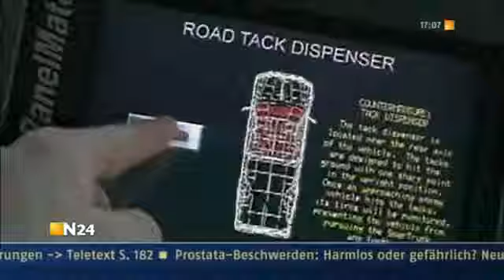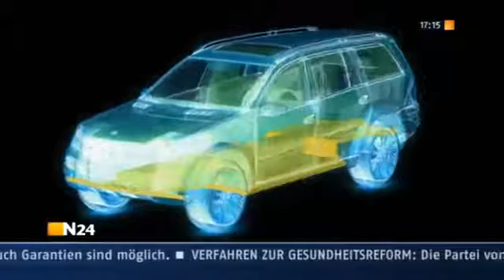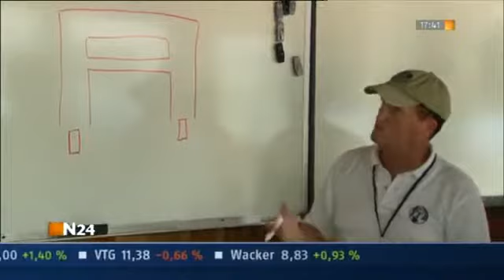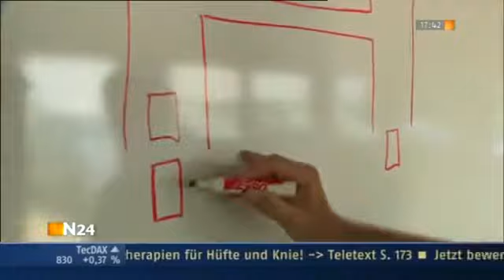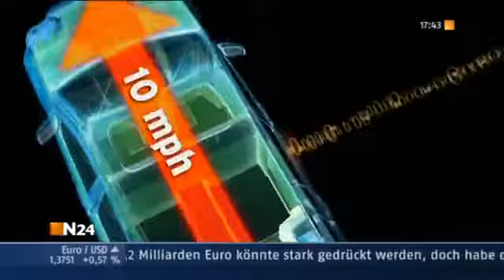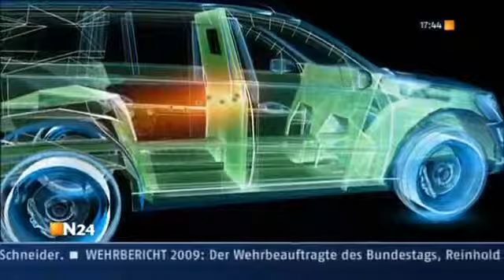Panzerlimousinen Fahrende Festungen [N24 2010]